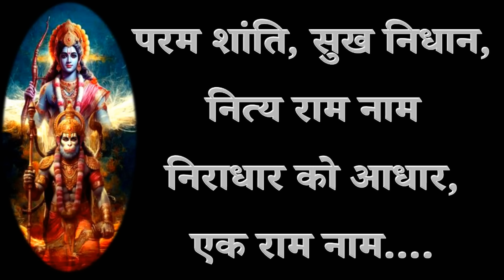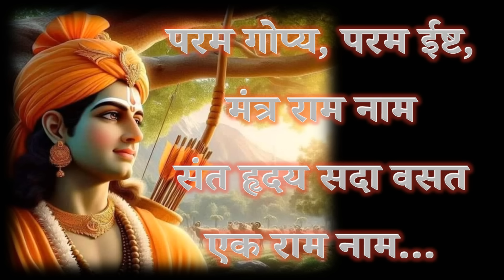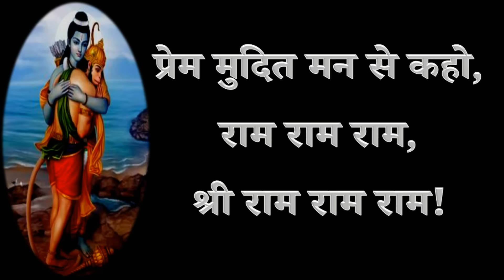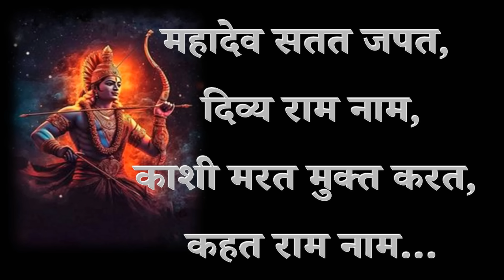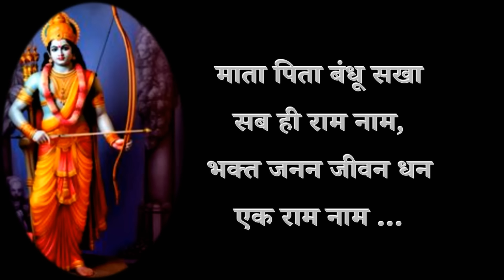प्रेम मुदित मन से कहो राम राम राम PREM MUDIT Hanuman Prasad Poddar ram bhajan singer JSR Madhukar